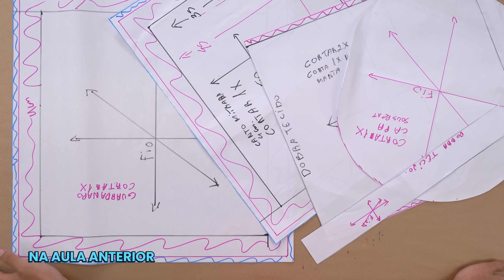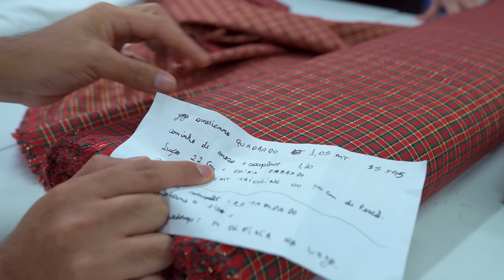GUIA DE COMO COMPRAR TECIDOS: AULA DE AQUECIMENTO MINICURSO DE CORTE E COSTURA COM MENINO COSTUREIRO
✅ Matrículas Abertas Curso COSTURA CRIATIVA com Menino Costureiro. Aprenda a costurar as peças mais pedidas e lucrativas da Costura Criativa com Menino Costureiro, o Fenômeno da Costura na Internet.

✅ Participe dos Grupos VIP de WHATSAPP nesse Link para Garantir seu CERTIFICADO
✅ Entre no Grupo do FACEBOOK para tirar Dúvidas e postar suas Costuras e Modelagens durante o Minicurso

Olá! Tudo bem com você? Eu sou o professor Willian Ortiz, mais conhecido como Menino Costureiro e nesta aula você vai comigo comprar os tecidos e materiais para o Minicurso Gratuito de Costura Criativa.

Nesta aula eu vou te guiar para escolher os tecidos mais indicados para as peças de mesa posta que vamos fazer no minicurso.

Essa é uma aula de aquecimento para o Minicurso Gratuito de Costura Criativa!

Eu comprei os materiais em duas lojas de Toledo, no Paraná:

Av. Maripá, 5244 - Centro

Av. Maripá, 4846 - Centro

Se você se interessa por costuras, mas ainda se sente insegura para começar, ou tem aquele medo de cortar errado e estragar tecidos, participe do nosso Minicurso Gratuito de Costura Criativa!

📅 Do dia 05 a 14 de Novembro de 2022;

Neste minicurso você aprenderá em detalhes a modelagem, o corte, a costura e os acabamentos de 5 peças:

- um sousplat e um jogo americano;
- um caminho de mesa;
- um guardanapo e um porta guardanapo.

Você pode fazer essas peças lindas para sua própria casa, para presentear uma pessoa querida neste natal ou ainda para vender. Sem contar que são peças fáceis e rápidas de costurar, levam pouco tecido e não são caras para produzir.

Vou ensinar tudo partindo do básico, então qualquer pessoa, sabendo ou não de modelagem e costura, conseguirá fazer tranquilamente.

O minicurso é:

✔  totalmente online (você pode assistir às aulas nos seus horários e no conforto da sua casa!);
✔  100% gratuito (você não paga nada!);
✔  além das aulas, você também poderá baixar uma apostila completa como material de estudo complementar;
✔  e se você chegar ao final de todas as aulas, vai receber também um lindo certificado para imprimir e emoldurar se quiser.

Para aproveitar a oportunidade e receber as aulas e materiais, basta clicar no link abaixo e fazer o seu cadastro, colocando apenas o seu nome, o seu melhor e-mail e depois de feita a sua inscrição, entrar no nosso grupo VIP do WhatsApp.

Além de se cadastrar, não esqueça também de divulgar o evento para outras pessoas que você acredita que gostaria de aprender costurar essas lindas peças para o natal!

👉 Conheça todos os cursos da Escola de Moda On-line da Maximus Tecidos